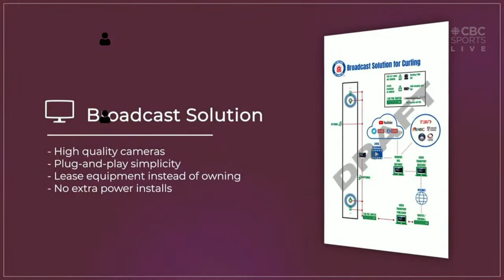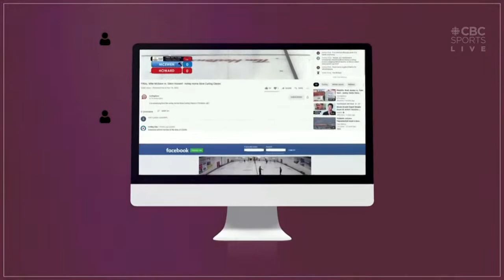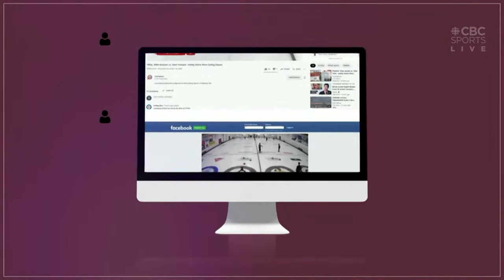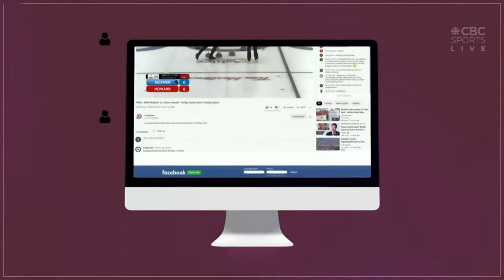Curling Stadium Martensville Major: Flasch vs Yanagisawa | CBC Sports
Get swept up in curling action from the Martensville Curling Club in Martensville, Saskatchewan.